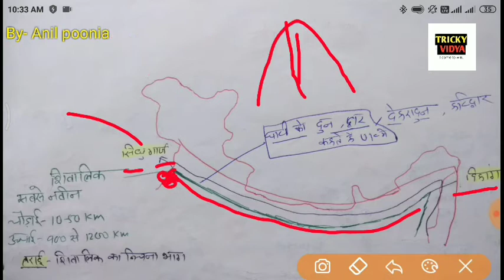geography for upsc | for ssc cgl || geography for ssc stenographer || bharat ka bugol part 2